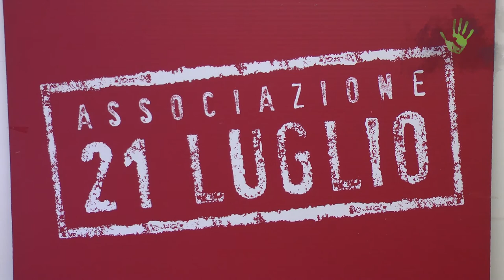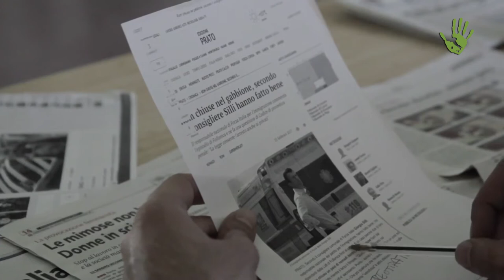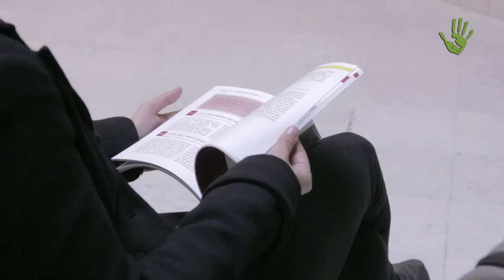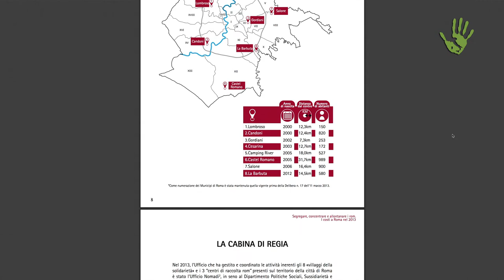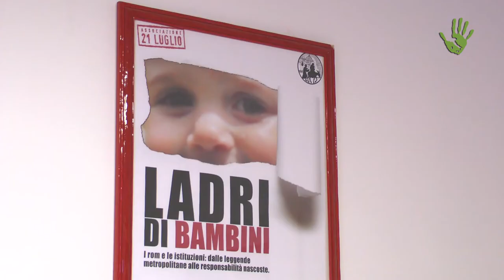Associazione 21 Luglio: superare i campi rom per combattere la discriminazione - Io faccio cosi 202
Supportare gruppi e individui in condizioni di segregazione e discriminazione, partendo dall'infanzia e concentrandosi in particolare sulle comunità Rom, le più discriminate in Italia e in Europa. Questo l'obiettivo dell'Associazione 21 Luglio che, nata nel 2010 a Roma, è impegnata in prima linea per il superamento del sistema dei campi nomadi.
Grazie

Intervista: Alessandra Profilio e Paolo Cignini
Riprese e montaggio: Paolo Cignini